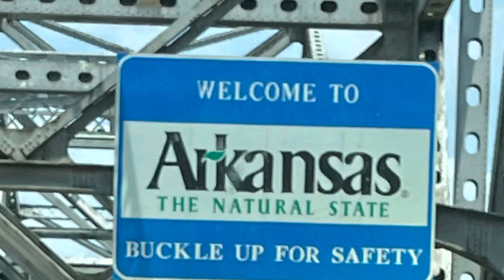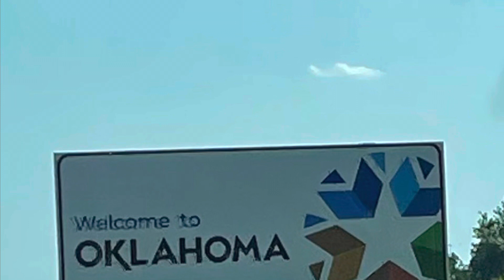Corral Fever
Day 17 of the Southern Route of the 50 state tour for 8 Lessons Lupus Taught Me: From Surviving to Thriving With Autoimmune Diseases takes us through 3 states from Tennessee to Arkansas and finally Oklahoma. CallyRae does a quick stop at the Juice Plus home office before leaving Tennessee as the place where her life was forever changed. In 2008, she experienced the magic of nutrition relieving years of chronic pain from rheumatoid arthritis. With that experience she became obsessed with nutritional healing and supporting the bodies innate ability to heal. Without Juice Plus+ as the catalyst for change it is unlikely that this journey of transformation and ultimately thriving would have ever occurred.